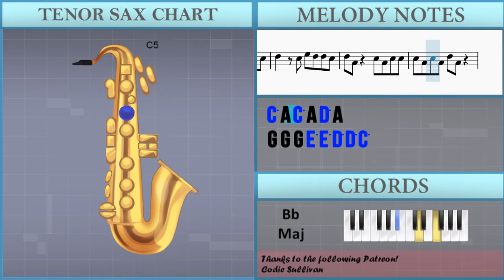SUPER EASY: How to play Mood by 24kGoldn ft iann dior on Tenor Sax (Tutorial)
The easiest way to learn how to play Mood (SUPER EASY) by 24kGoldn ft iann dior on the tenor sax. It's a tenor sax tutorial for Mood (SUPER EASY) by 24kGoldn ft iann dior.

EasyMusicLesson teaches you to play the your favorite instrument, through easy and simple animation so that you too can learn how to play Mood (SUPER EASY) by 24kGoldn ft iann dior on the tenor sax easily. A tenor sax tutorial with visual animation graphic.

Chords of Tenor Sax arrangement:
D# Maj   A# Maj   G Min   F Maj   D# Maj   A# Maj   G Min   F Maj
D# Maj   A# Maj   G Min   F Maj   D# Maj   A# Maj

Melody notes of Tenor Sax:
A4   A4   G4   C5
C5
C5   D5   E5   B4
B4
C5
C5 E5 E5 D5 D5 C5
D5 A4   C5 A4 C5
C5 A4 C5   D5 A4
G4 G4 G4 G4 E5 D5 D5 C5
D5   C5 E5 D5 D5 C5
D5 A4   C5 A4 C5 C5
C5 A4 C5 A4 D5 A4
G4 G4 G4 E5 E5 D5 D5 C5
D5   C5 E5 E5 D5 D5 C5
D5         C5
C5       C5
D5